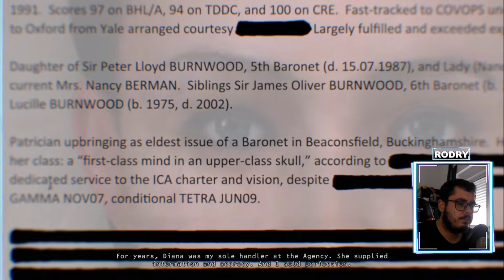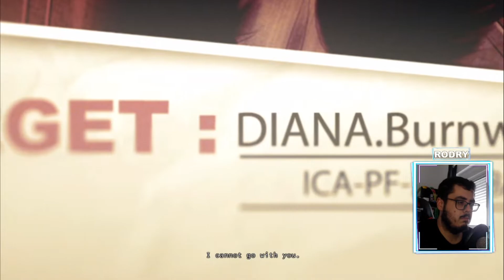Hitman: Absolution | EP.1